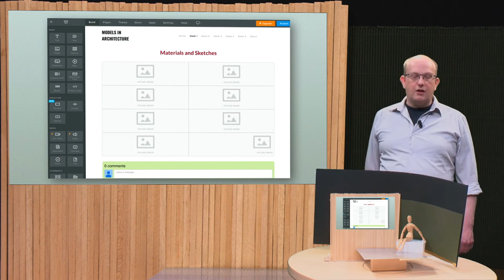Spatial101x_2017_Week_1_Intro-video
This educational video is part of the course Models in Architecture - Design through Physical & Digital Models available for free via http:/ ©️ TU Delft, released under a CC BY NC SA license